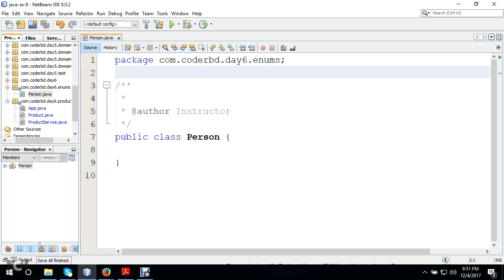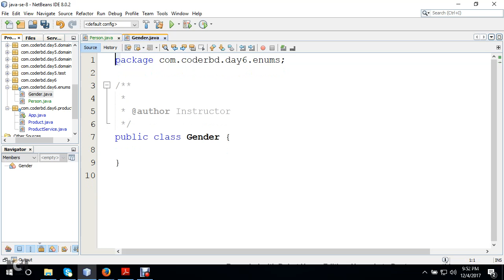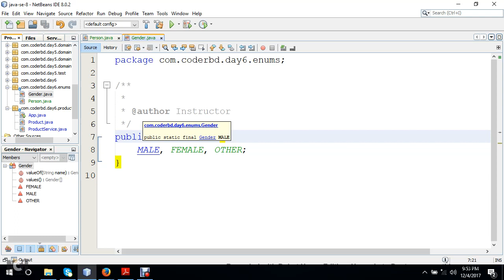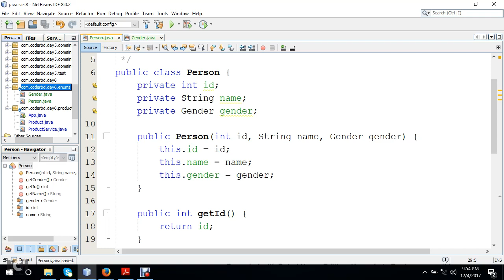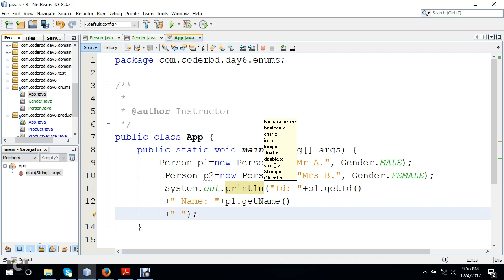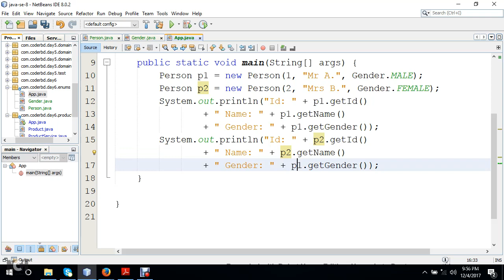How to work with enum, Java Se-8, In Bengali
This video will teach you how to get started Java OOP concept, Display Single Product Details(Return Reference Type ) in console, SE-8, In Bengali

If you do not understand anything, please write comments. For More free technology tutorial , you can check,

 Instructor, J2EE, IDB-BISEW IT Scholarship
Instructor J2EE & Android, IBCS-PRIMAX(Bangladesh) Ltd.